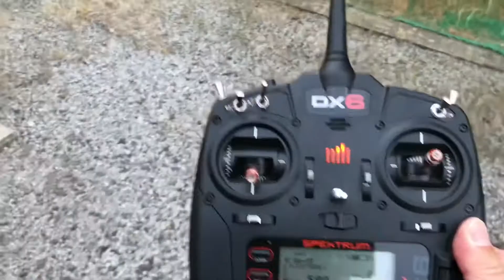FX861 mig version 3ch remodeling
FX861改造バージョン2